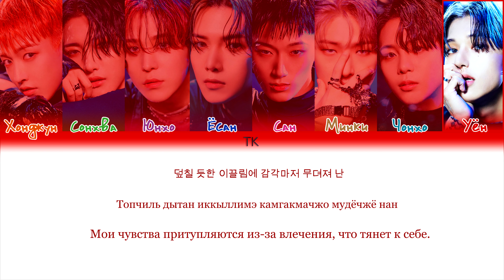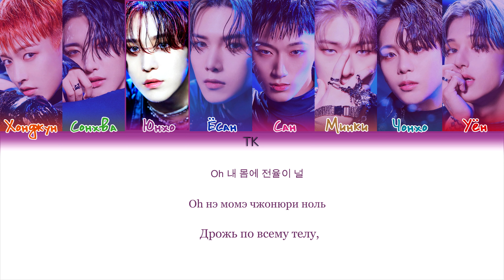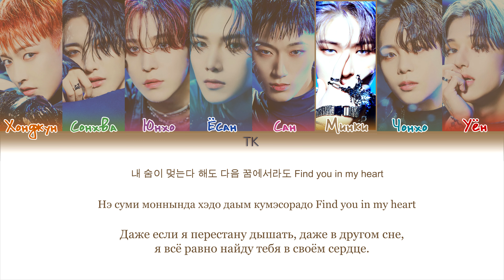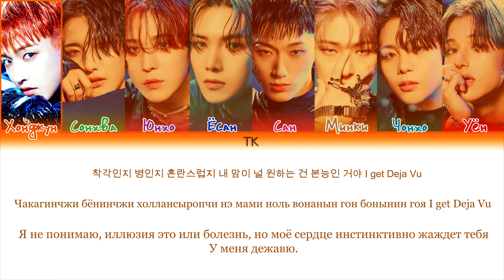ATEEZ – Deja Vu [ПЕРЕВОД НА РУССКИЙ/КИРИЛЛИЗАЦИЯ Color Coded Lyrics]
• Артист: ATEEZ
• Песня: Deja Vu
• Альбом: ZERO : FEVER Part.3
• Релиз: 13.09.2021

Люблю вас❤️